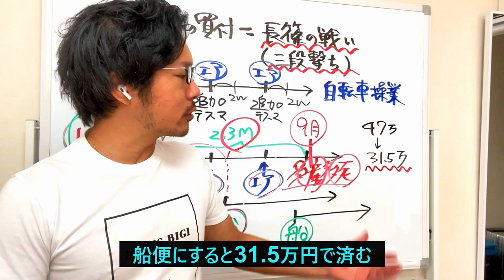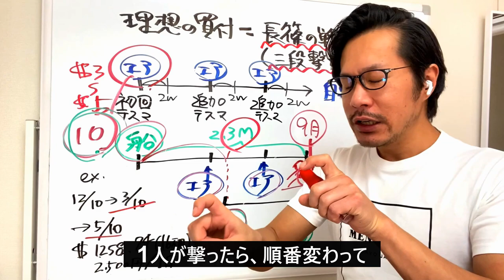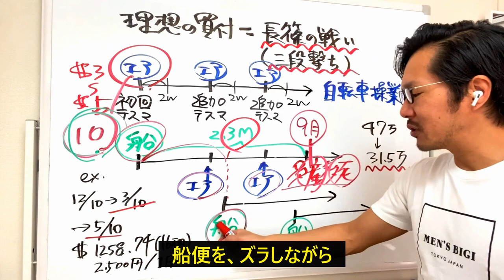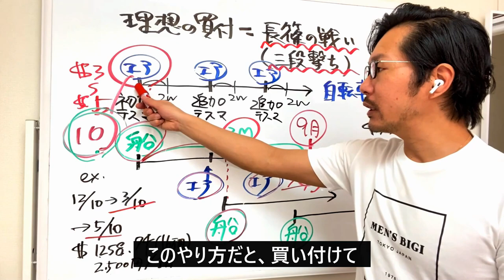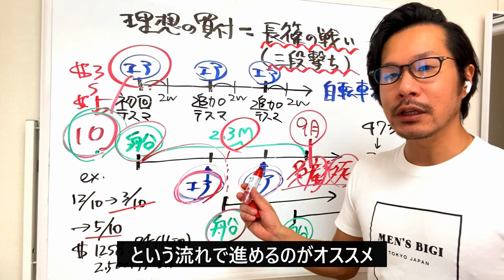【アマゾン物販】理想の買付は「長篠の戦い・三段撃ち」方式で！航空便→船便の移行タイミングについて【中国→アメリカ】